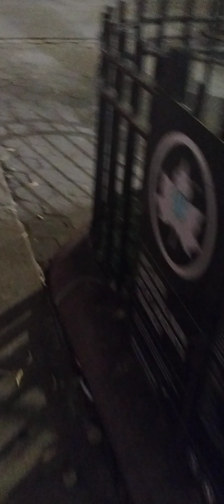July 3, 2024